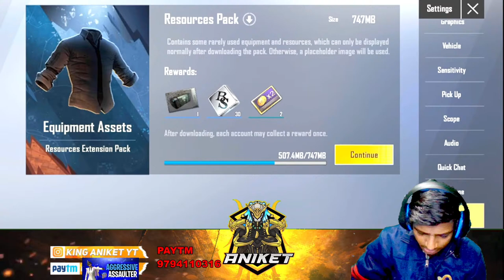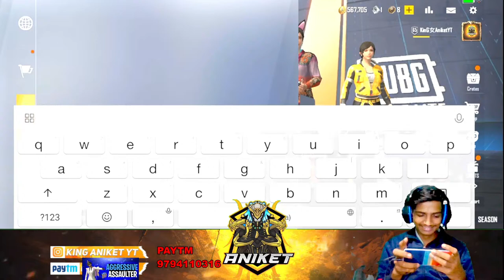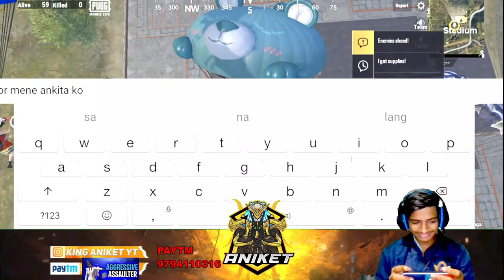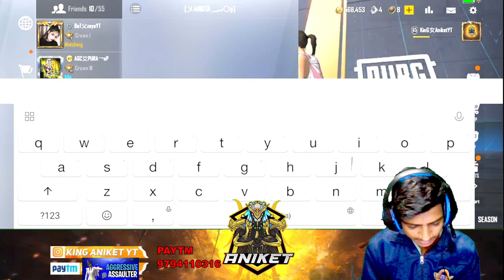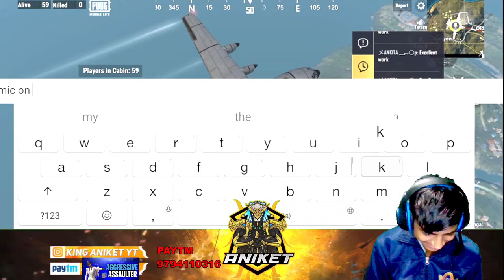DONT DEMOTIVATE ME BECAUSE NEVER GIVE UP | PUBG MOBILE LITE LIVE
I AM Pubglite player is liye mujhe nahi hamaare sabko bgmi lite version chahiye jo bhi meri baat se sahmat ho bo daba ke like subscribe karo m apni jaan laga dunga bgmi lite ko lane m

plz yaar popularity send kardena apne bhai ko

My pubg lite id

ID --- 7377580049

KinG女AniketYT

About me

Play 4 ungli combination

4 finger claw

full gyro always

I am assulter
no shotgun use
bass khabhi
khabhi
bachne ke liye chala leta hu
baise to m pro hu but pta nahi
bande noob kyo bolte h

Awm bhi chalata hu

QUIRES TO THIS VIDEO

1.   BGMI LITE KAB AYEGA
2. ROAST ON KinGAniket YT
3. pubglitelive
4.pubgmobileliteunban
5. pubglite high kills world record gameplay 40 kills
6 . funnyshorts
7.  comedy pubglite
8. pubgkebanadisabji
9. i killed godpraveenyt
10.   I killed godesports

WELCOME TO ‎@KinGAniket YT    Channel

this video is entertainment purpose only no hate to me ok

My details

My name is Aniket Niranjan

I am belong Up lalitpur

village sarkhadi

My gaming setup detail 💥💥

rom 128gb

4g phone

Helio G90T professional gaming
octa-core processor

but stream time bahut lag and heat 🔥🔥

My laptop
hp ka h koi jyada jaankari sehat ke liye sahi nahi

apkke liye yahi bahut h
ye sab majak h serious mat lena dil pe 💕💕💘💘

Laptop m bas m chat padta hu or subscribers dekhta hu

MERE PASS AB WIFI BHI H

50MBPS

KUCH DIN BAAD AAAP LOGO KO PROFFESNOL
LIVE STREAM DEKHNE KO MILEGI WITH FACECAM

Top tags in video

1.   pubglite,
2.  pubgmobilelite,
3.  pubglitelive,
4.  godpraveenyt,
5.  godtusharop,
6.  pubgmobilelitelivestream,
7.  BGMI,
8.  bgmilive,
9.  bgmimobile
10.Kobra bhai,
11. Cobra bhai,
12. Koobra bhai,
13. Koobra Vai,
14. Koobra,
15. Koobra bhai,
16. Koobra pubg Lite,
17. Omg AWM Headshot Trick in Pubg Lite,
18. Pubg mobile lite funny shorts moments,
19. OMG HEADSHOT IN PUBG LITE,
20. BEST AWM OMG HEADSHOT IN PUBG LITE 21. FUNNY MOMENTS,
22. Pubg Mobile Lite Funny AWM Shorts,
23. Shorts Video,
24. shorts,
25. PUBG,
26.  OMG HEADSHOT TRICK,
27.  Pubg Lite Funny shorts
28 GodPraveen YT
29.GoDTusar OP
30.Allpubgliteplayer
31. Ap gaming
32.KinGAniket YT
33 . PUBG LITE LIVE STREAM
33 . MELODYGAMER
34.KOOBRAALI
35TECHNICALANIKETNIRANJAN
36KRONTENGAMING
37. CARRYMINATY
38. CARRYISLIVE
39 . DAYNMOGAMING
40. GIRLGAMER

TOP SUGGEST VIDEO ON YOUTUBE ▶️▶️

Kobra bhai,
Cobra bhai,
Koobra bhai,
Koobra Vai,
Koobra,
Koobra bhai,
Koobra pubg Lite,
Omg AWM Headshot Trick in Pubg Lite,
Pubg mobile lite funny shorts moments,
OMG HEADSHOT IN PUBG LITE,
BEST AWM OMG HEADSHOT IN PUBG LITE FUNNY MOMENTS,
Pubg Mobile Lite Funny AWM Shorts,
Shorts Video,
shorts,
PUBG,
AWM OMG HEADSHOT TRICK,
Pubg Lite Funny shortsOmg AWM Headshot Trick in Pubg Lite,
shorts,
Shorts Video,
PUBG,
Pubg Lite Funny shorts,
Pubg Mobile Lite Best Funny Moments,
PUBG LITE FUNNY MOMENTS,
Omg AWM Amazing Headshot Tricks,
Pubg shorts,
Pubg lite Op AWM Headshotpubglite,
pubgmobilelite,
pubglitelive,
godpraveenyt,
godtusharop,
pubgmobilelitelivestream,
BGMI,
bgmilive,
bgmimobile
carryminati
soulmortal
dyano
dragon
pubglite
highping
gamoboy
insainlion

GUYS IF  YOU ENJOY THIS VIDEO PLZ
AND
PLZ

VARNA AAP HO
KON

- HERO BAN JAO

Chat Rules
The following are not allowed:

👉🏻Self-Promotion
 👉🏻Bullying/Racism
👉🏻Swearing